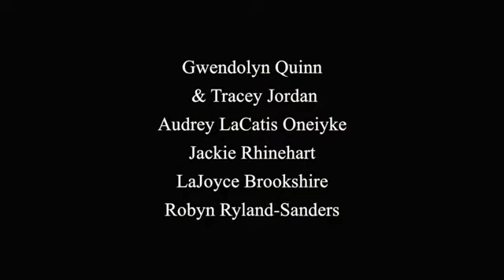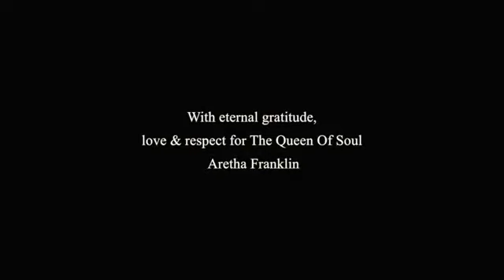David Nathan, The British Ambassador Of Soul with Aretha Franklin's Angels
Join David (who first connected with Aretha as a teenager in London in 1966 and interviewed her more than any other journalist) and six renowned publicists - Gwendolyn Quinn, Tracey Jordan,  Audrey LaCatis Oneiyke, Jackie Rhinehart, LaJoyce Brookshire & Robyn Ryland-Sanders  - who worked with Aretha between 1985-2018 for a lively informal discussion, sharing cherished memories and reminiscences of the one and only Queen of Soul!

Up close-and-personal insight into 'the natural woman' who provided more than a few moments of joy and humor over the years.

CREDITS:
DAVID NATHAN, The British Ambassador Of Soul and ARETHA'S ANGELS:
Gwendolyn Quinn, Tracey Jordan, Audrey LaCatis Oneiyke, Jackie Rhinehart, LaJoyce Brookshire & Robyn Ryland-Sanders

Special thanks, Ray Shell

With eternal gratitude, love and respect for The Queen Of Soul, Aretha Franklin